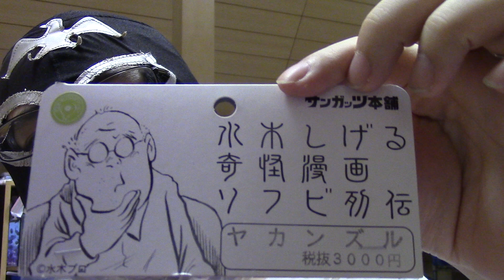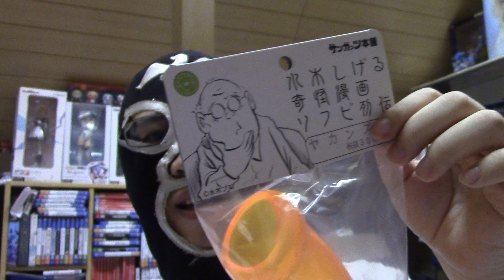【日本フィギュア連合会！】今日はヨシキンおすすめのソフビ「水木しげる奇怪漫画ソフビ列伝「ヤカンズル 天の岩戸Ver.」」を紹介するぞ！【サンガッツ】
掘り出し物発見！！！

今回紹介したこのソフビが欲しい方はこちらからどうぞ！↓